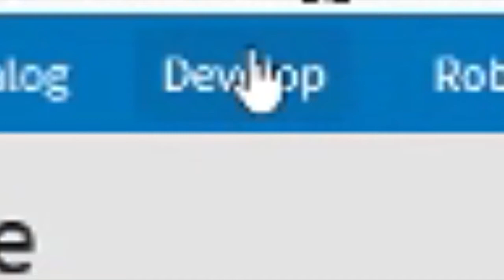roblox audio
"make sure your audio can be heard clearly" is an actual reason an audio of mine got rejected